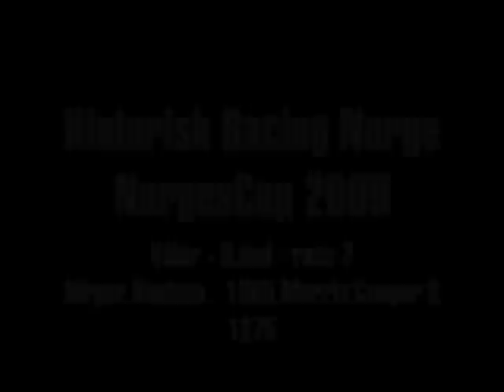Historic Racing Morris Cooper S - Vaaler May 9 2009- Race 2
Having a nice tussle with a Volvo 142 and other cars in my Period F 1965 Morris Cooper S 1293. Race 1 video was unfortunately DOA.